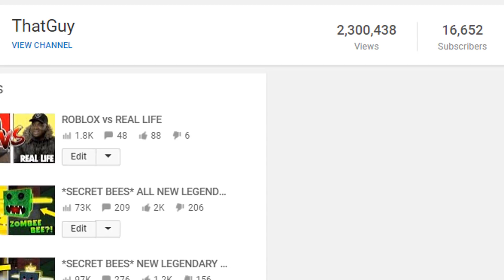NEW WASP BOSS & WASP CAVE?! (Roblox Bee Swarm Simulator)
Hey guys, In today's video we discuss potential expansions coming in the new update to Roblox's Bee Swarm Simulator! I would really love to see a new cave and a new boss - I'm leaning towards a wasp boss and a wasp cave, what bosses and caves would you guys like to see in the game?

🔥 ROBLOX MERCH 🔥

Join my FREE Discord Server and talk to me and other members of the TG Squad!

🎵Music🎵